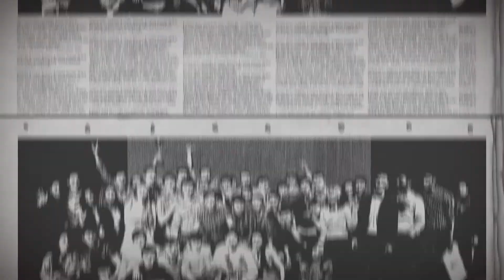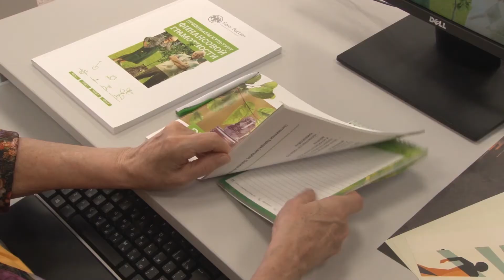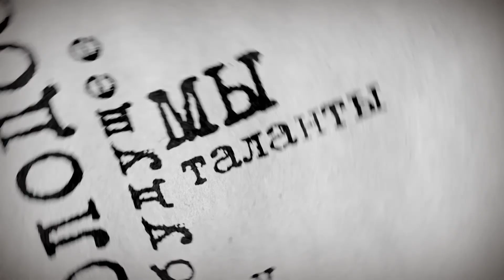ТВ-программа "Вузблог" 144 выпуск